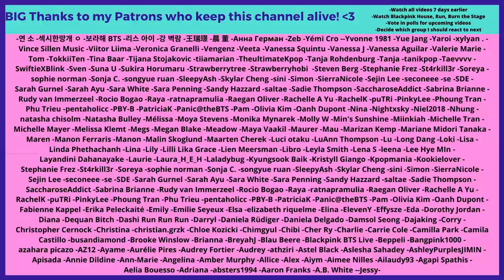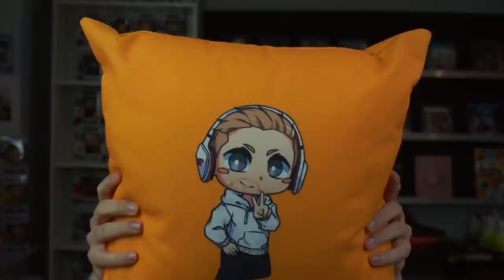I have something to tell you!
Flo M.
Postfach 11 61
25442 Quickborn
Germany

Flo M.
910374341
Packstation 117
25451 Quickborn
Germany